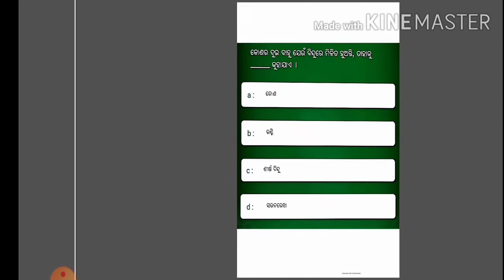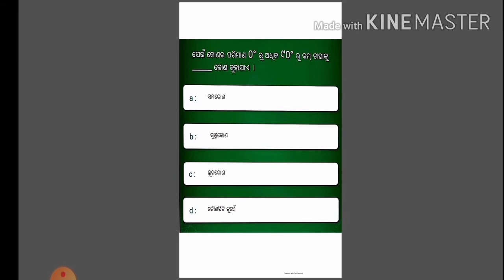Angles And It's Measures(କୋଣ ଓ କୋଣର ମାପ) l Mock Test l Class -5 l Maths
Credit Madhu App